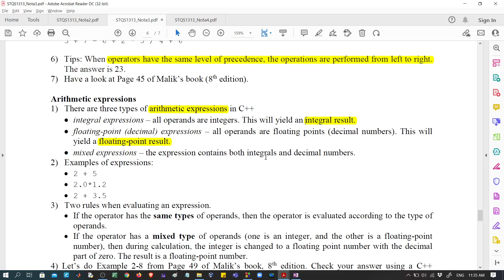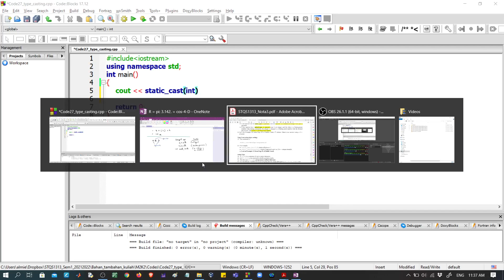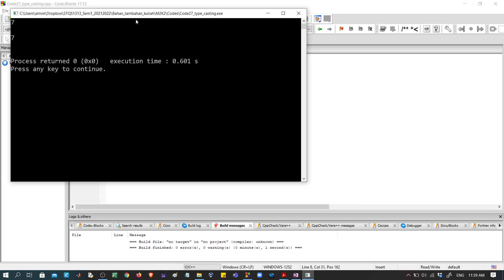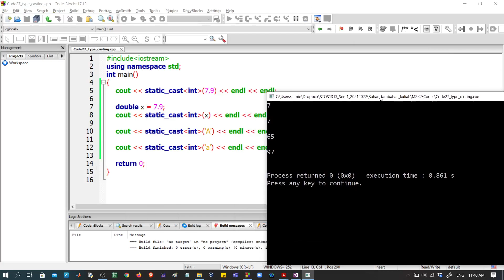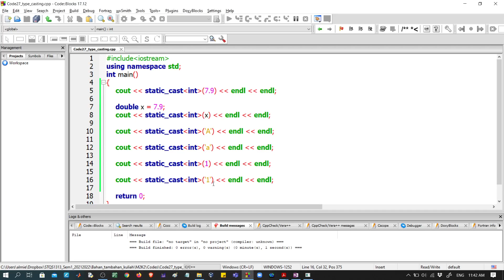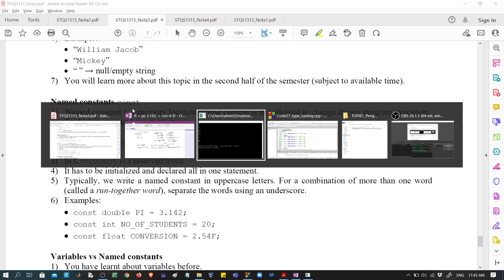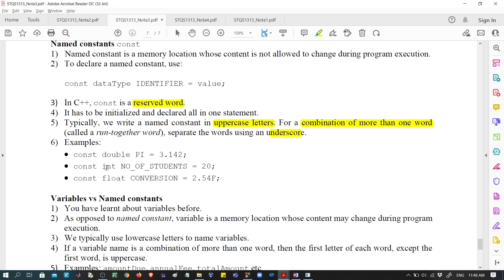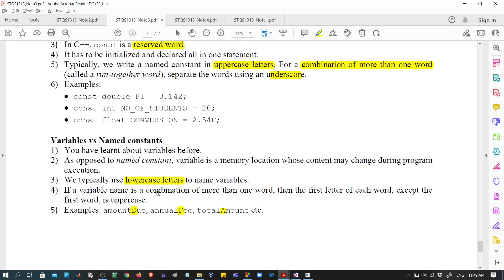Kuliah STQS1313 Dr Almie 21Okt21 part5